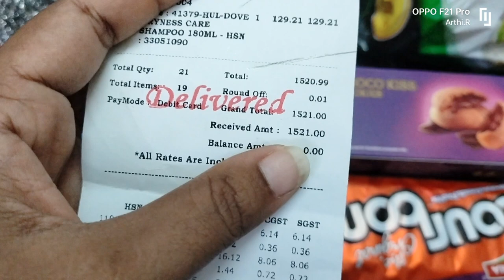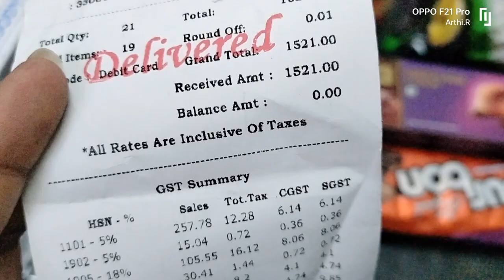Saturday & Sunday vlog😍|| kitchen tips🤔||Grocery🛍️|| Shopping|| My cooking😋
Hi dears,
      I'm Aarthi💜

Welcome to my vibrant and multifaceted channel! Join me, a passionate vlogger, as I take you on an exciting journey through the world of cooking and organization. And this channel is all about me and my daughter Avanthika 💜

Step into my inviting kitchen, where I whip up mouthwatering dishes that tantalize the taste buds and ignite your culinary creativity. Whether you're a seasoned chef or a beginner in the kitchen, my recipes are designed to be accessible and enjoyable for everyone. From delectable desserts to savory main courses and everything in between, I'll guide you through each step with clear instructions and helpful tips, ensuring your culinary adventures are a resounding success.

I'm also a firm believer that an organized space can bring peace and efficiency into our lives. With my background in organization, I share my insights, practical tips, and creative ideas to help you declutter, streamline, and optimize your living spaces.

Beyond the kitchen and organization, my channel is infused with my vibrant personality and a genuine desire to connect with my audience. You can expect a warm and relatable presence that encourages interaction, dialogue, and a sense of community. Together, we'll embark on adventures, share stories, and support one another on our respective journeys.

So, if you're ready to explore the world of culinary delights, discover the joys of a clutter-free environment, and be part of an inclusive and uplifting community, then hit that subscribe button and join me on this exciting and fulfilling vlogging experience.